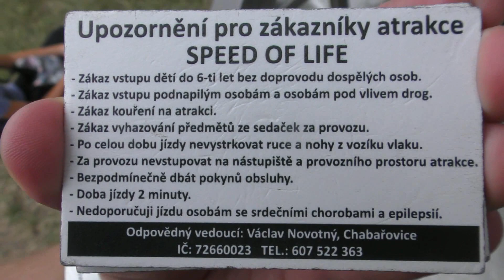Osecká pouť 2019 - ATRAKCE SPEED OF LIFE ZA JÍZDY / ATTRACTION SPEED OF LIFE ON-RIDE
Atrakce horská spirálová dráha (spiral mountain way) SPEED OF LIFE za jízdy na Osecké pouti 2019 v Oseku. Jízda pro jednu osobu 70 Kč (70 CZK). Natáčeno v sobotu 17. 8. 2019. Provozovatel Václav Novotný. Lunapark Novotný.
Osecká pouť 2019 v Oseku se koná od pátku 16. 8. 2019 do neděle 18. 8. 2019.